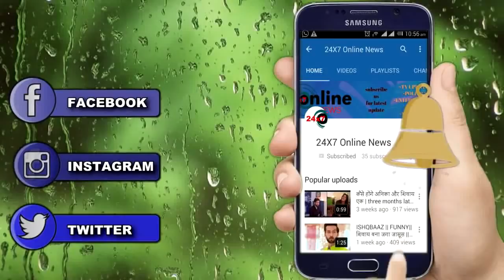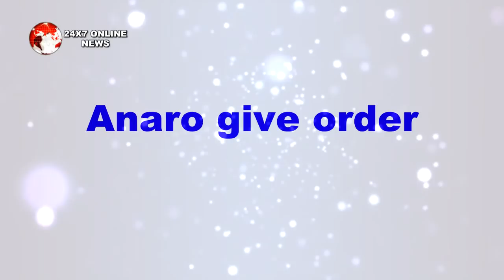NIMKI MUKHIYA || 11 DEC || Upcoming Twist || sweety लाएगी bdo babu को वापस, babbu के उड़ेगे होश